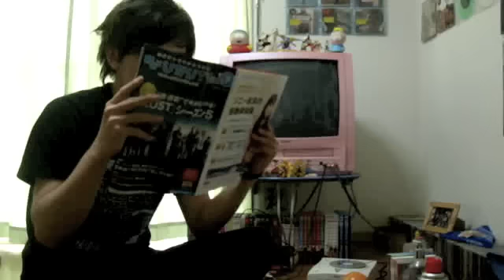Back From The Future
the boredom sessions